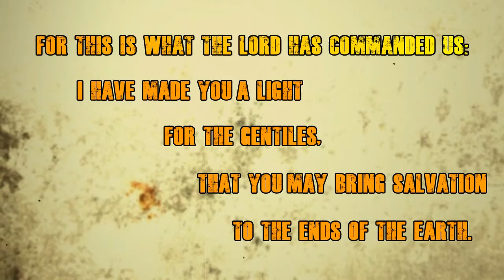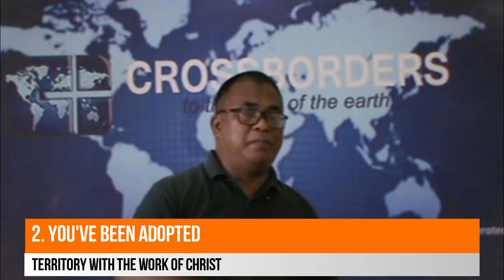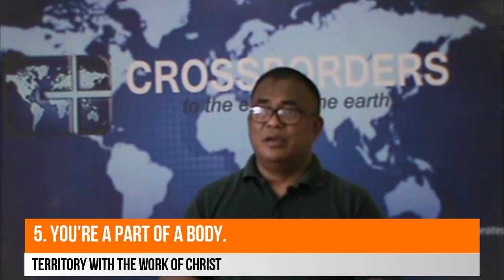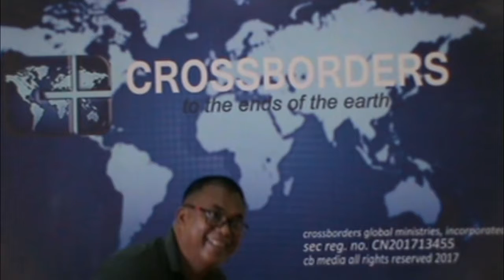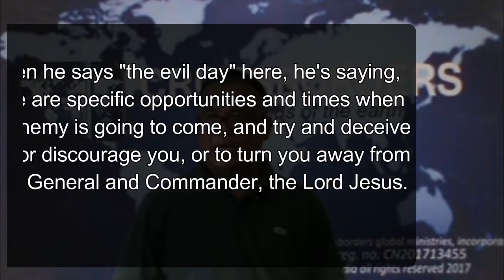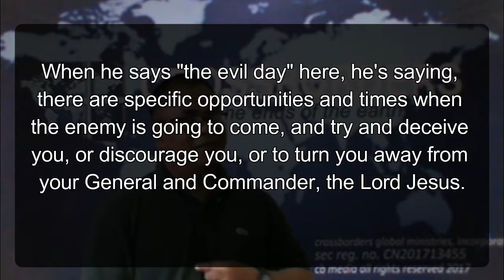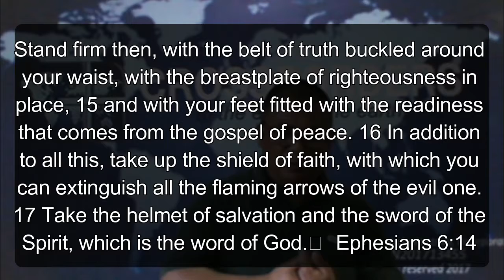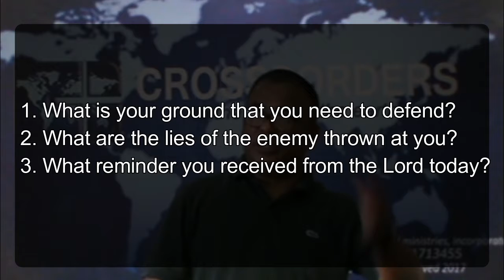Suit Up Part 6